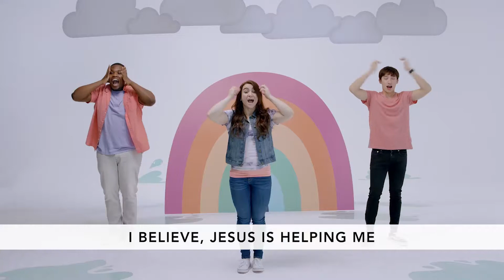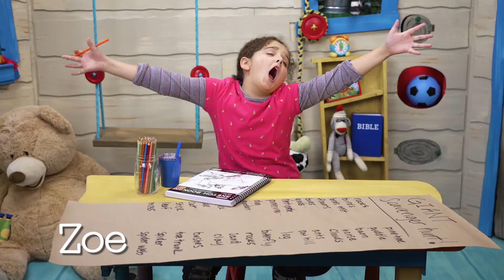7 31 22 Crosspoint kids jr